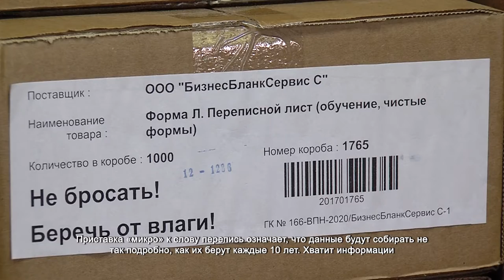В России проводят сельскохозяйственную микроперепись. 19.08.2021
Все сельскохозяйственные угодья пересчитают в России до 30 августа. Химки не стали исключением. В этом году проводят опрос по телефону, электронной почте или лично. Под пристальным вниманием переписчиков оказались не все.